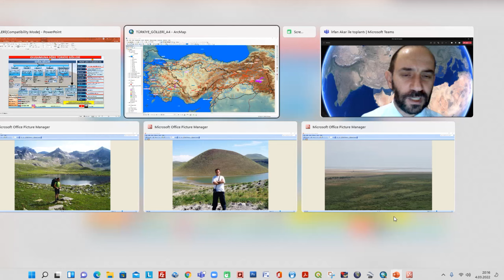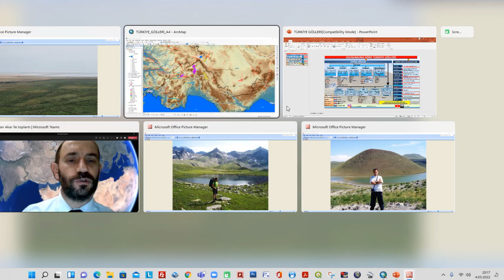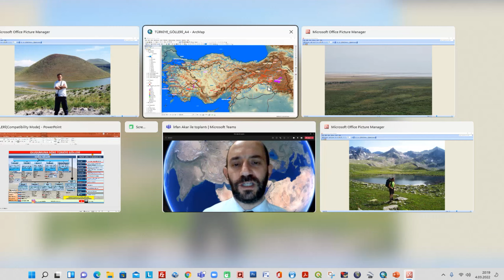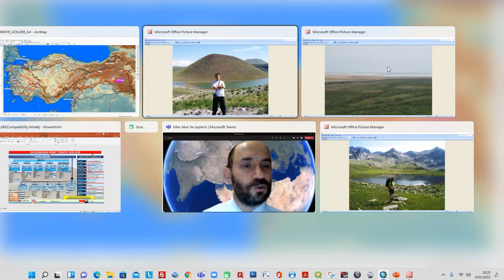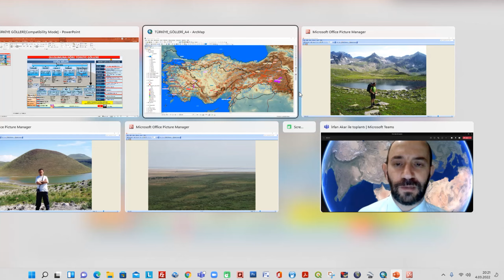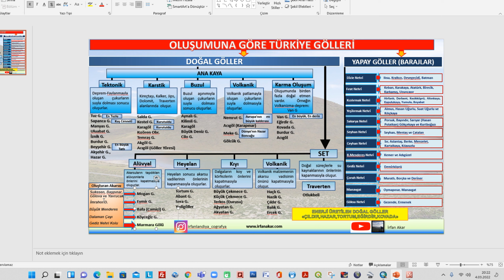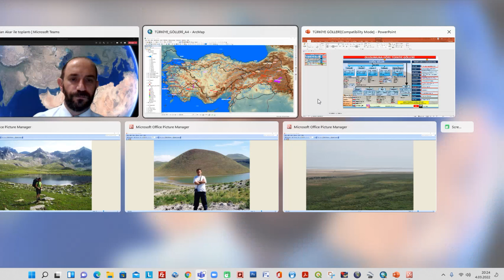HARİTA ÇALIŞMASI: OLUŞUM TÜRLERİNE TÜRKİYE GÖLLERİ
TÜRKİYE GÖLLERİNİ OLUŞUM TÜRLERİNE GÖRE HARİTA ÜZERİNDEN AKTARDIM. ÖSYM SINAVLARINDA ÖNEMLİ ALAN OLMAYA DEVAM EDECEK